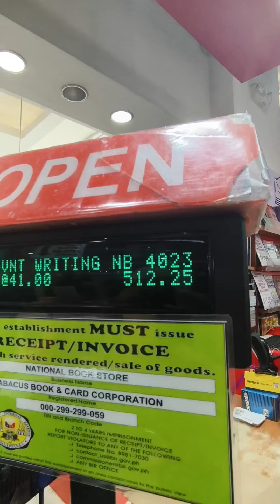Akala ko bulsa lang sasakit sakin pati pala ulo at tiyan 😭😭😭